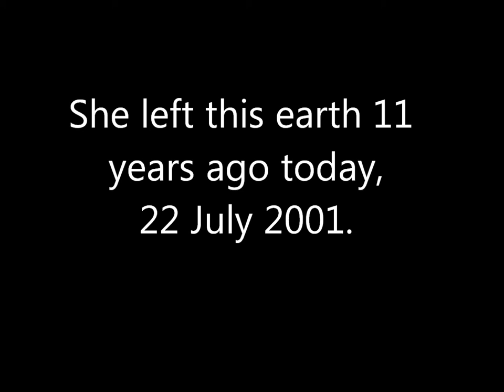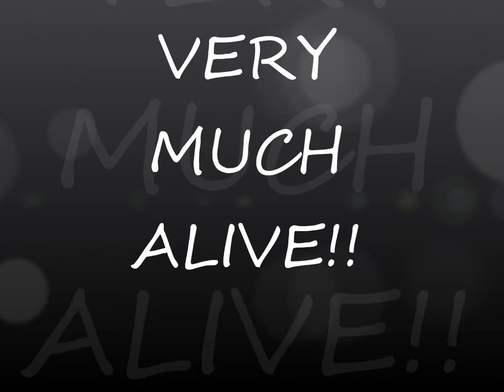In memory of mum - Nellie Robinson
in memory of my mum